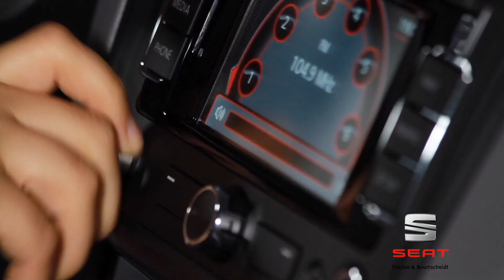Info zum "27. Mittelalterlichen Weihnachtsmarkt" in Siegburg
Bürgermeister Franz Kuhn stellte gemeinsam mit dem Veranstalter des Mittelalterlichen Marktes "Mittelalter Marketing GmbH" sowie Vertretern der Tourist Information Siegburg das Programm des diesjährigen Marktes vor. Neu in diesem Jahr sind u.a. die erweiterten Öffnungszeiten.